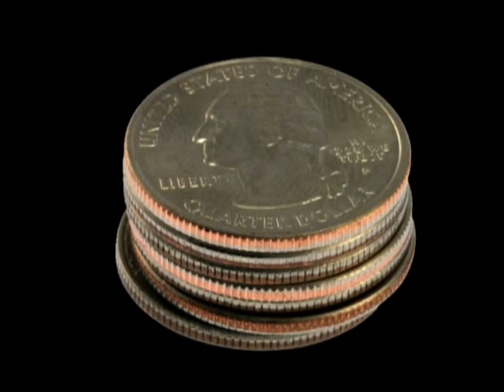Marcus Brimage discusses Ankle Titties and Strip Club Etiquette